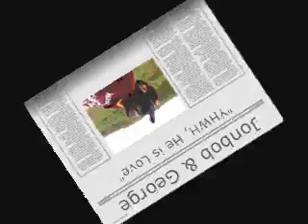YHWH HE IS LOVE - JONBOB/GEORGE + Aviad Cohen "Isaiah 53"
"YHWH, HE IS LOVE"
WRITTEN & PERFORMED BY GEORGE
ALBUM: ACCRA EXPERIENCE
VIDEO: JCM PRODUCTIONS

+ Aviad Cohen "Isaiah 53"